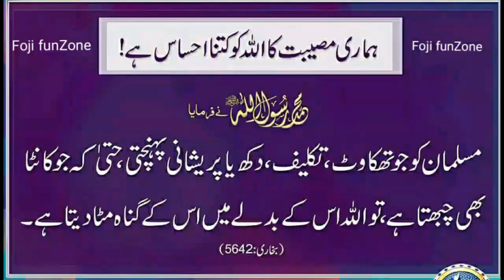ہماری مصیبت کا اللہ کو کتنا احساس ہے!